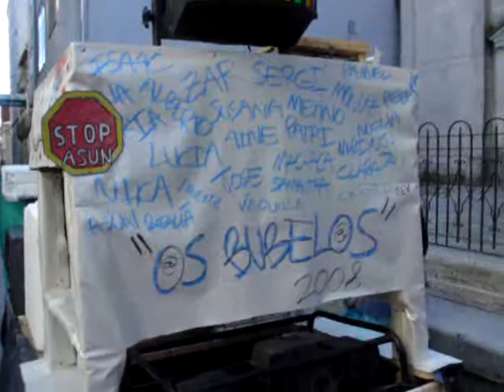corredoiro 2008 pasarruas pantallas XINZO DE LIMIA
CARNAVAL ENTROIDO DE XINZO DE LIMIA  CORREDOIRO 2008